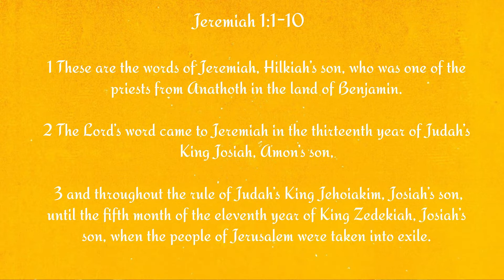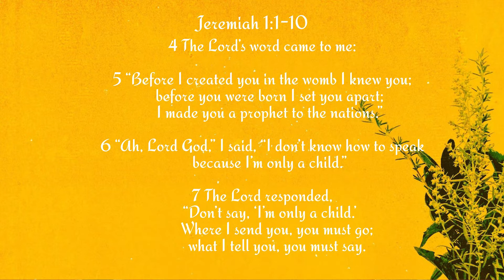Sunday Worship, 1-30-2022